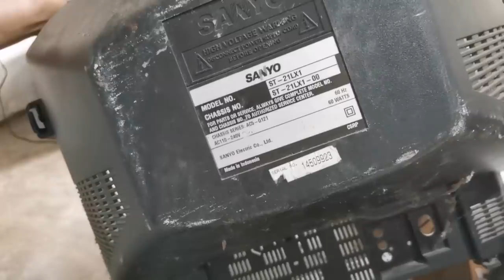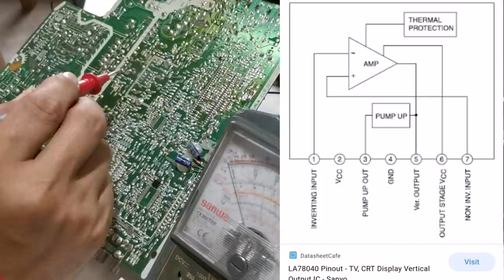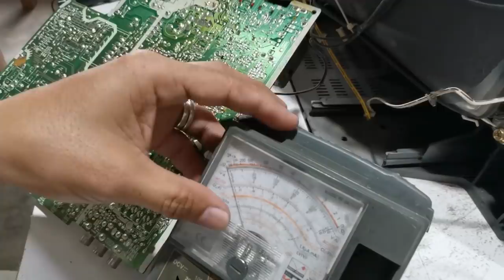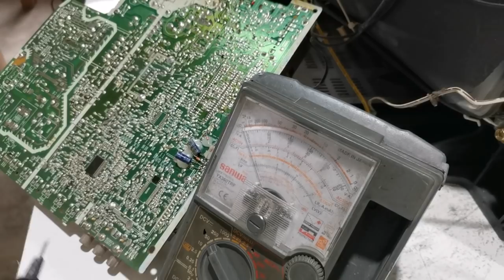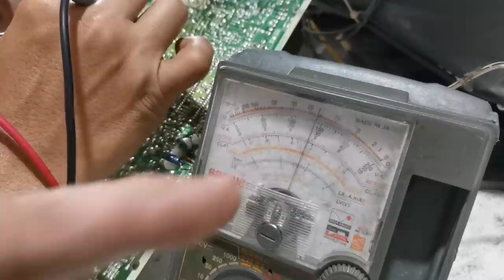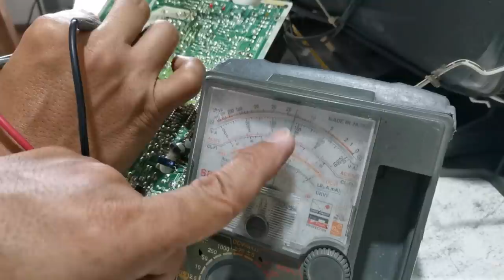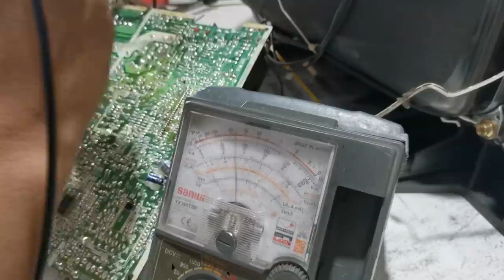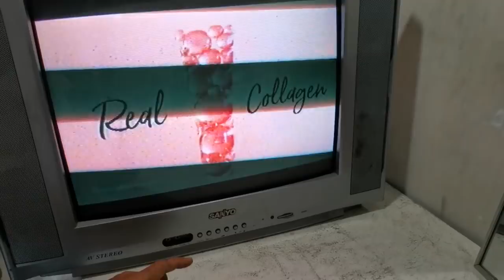1 Horizontal Line sa Crt Tv Paano Ayosin Ng Mabilis?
Sa video na to ituturo ko kung paano ayosin ang 1 Horizontal line sa crt tv ng mabilis